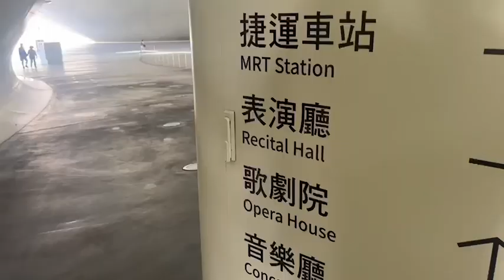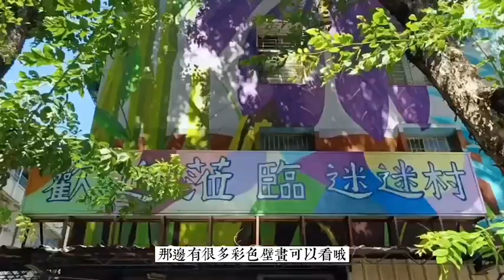112手機攝影微電影班學員作品02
112年01期手機攝影微電影班學員作品02